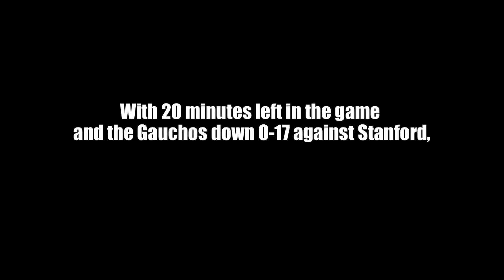Underdogs @Semi-Finals | UCSB Men's Rugby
UCSB Men's Rugby. 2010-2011. UCSB Rec Sports.